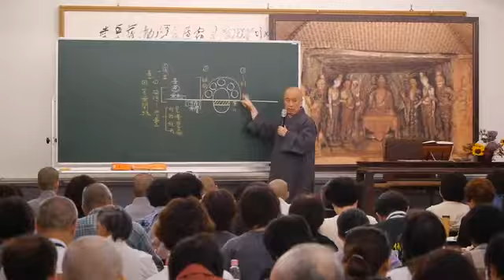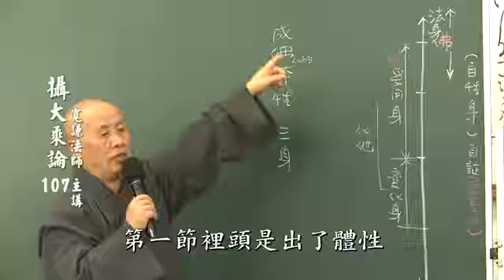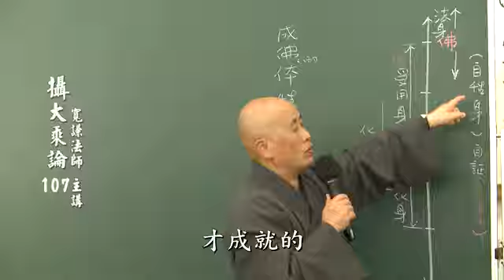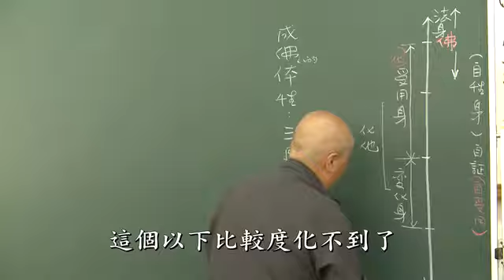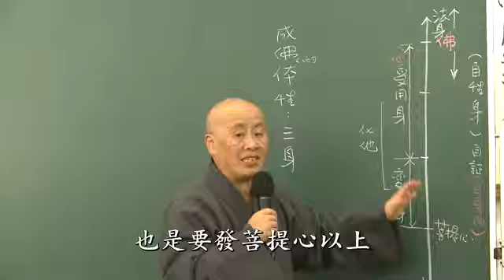C06. 攝大乘論講記 第一百零七集(共108集)